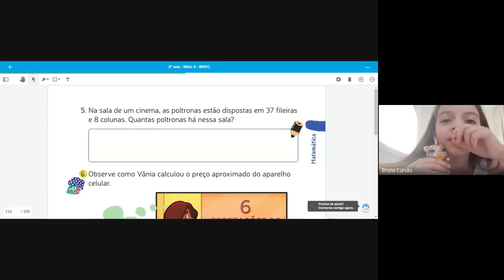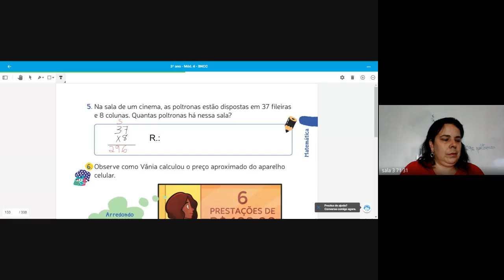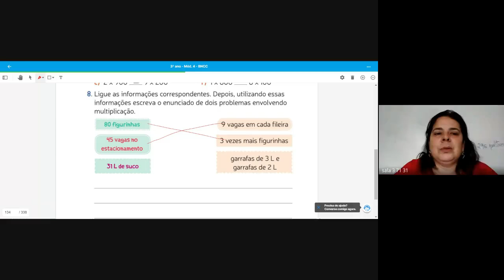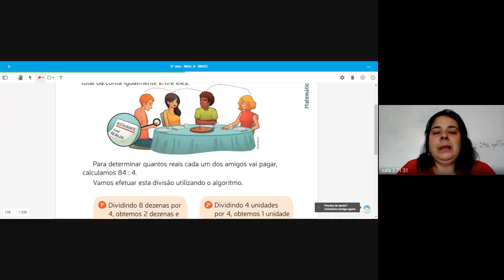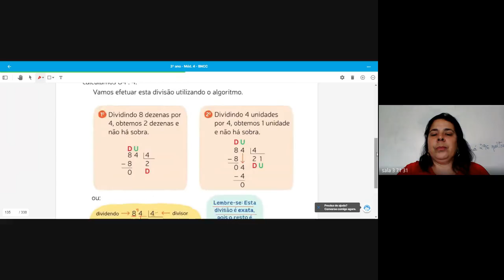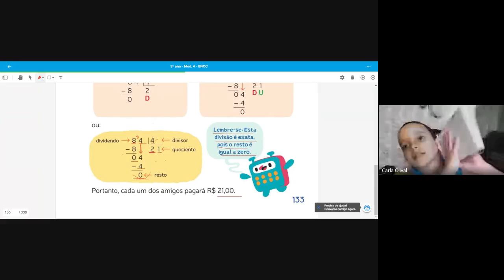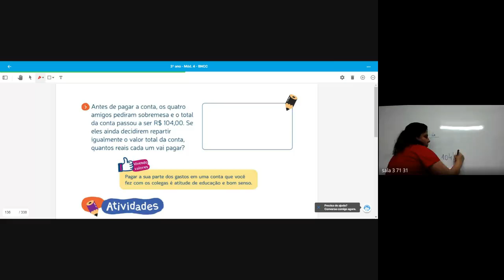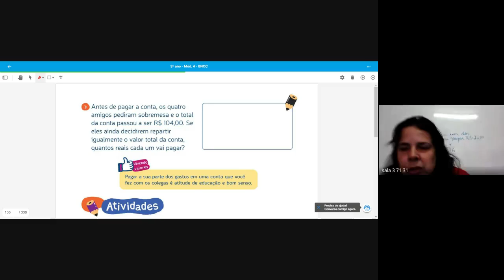3 ANO TATIANA 1